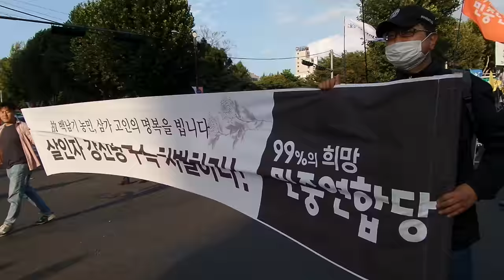故 백남기 농민 추모대회... "농민가를 부르며 거리 행진"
8일 오후 3시 대학로에서 열린 故 백남기 추모대회가 끝나고 종로 1가 르메이에르 빌딩까지 거리 행진을 하며 농민가를 부르는 시민들.
우리가 백남기다!
독재정권 물러나고, 부검대신 특검하라!